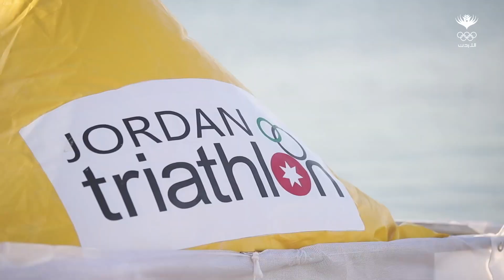ختام بطولة آيلة للترايثلون "كأس آسيا"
أقيمت اليوم الجمعة في مدينة العقبة منافسات بطولة آيلة للترايثلون (كأس آسيا) بتنظيم من رابطة الترايثلون الأردنية وبمشاركة ما يقارب الـ ٢٠٠ لاعب ولاعبة يمثلون ٣٤ دولة من مختلف أنحاء العالم وبحضور رئيسة الاتحاد الدولي للترايثلون السيدة ماريسول كاسادو.